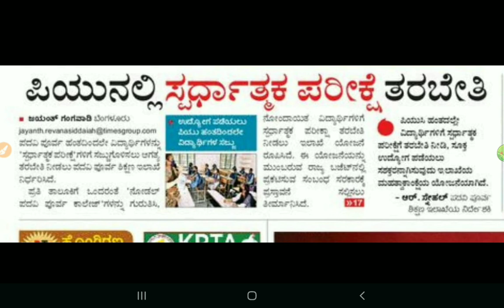GOOD NEWS FOR ALL PUC STUDENTS|BIG ANNOUCEMENT FROM PUC BOARD|students solution